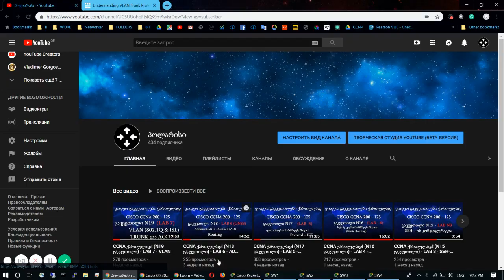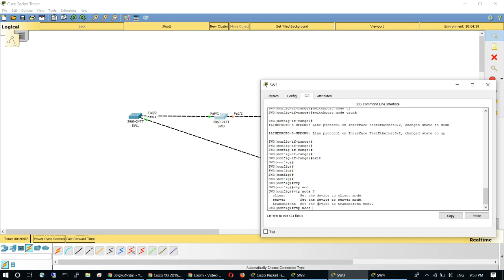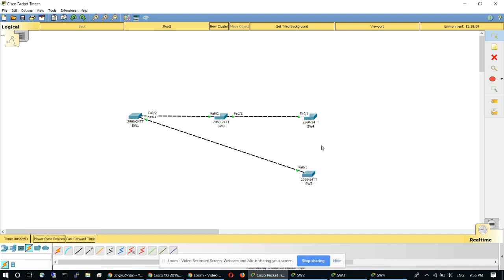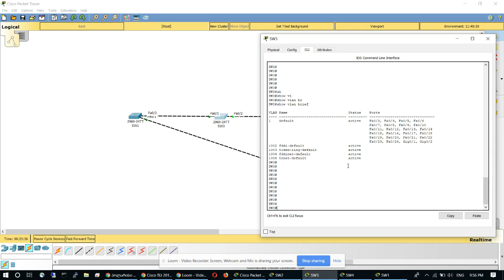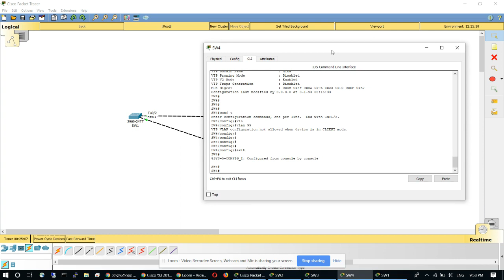CCNA ქართულად! (N20 გაკვეთილი) - LAB 8 - VTP პროტოკოლი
გამოიწერეთ არხი,
გაერთიანდით facebook ჯგუფში:

გამოიწერეთ გვერდი და მოიწონეთ ვიდეო.